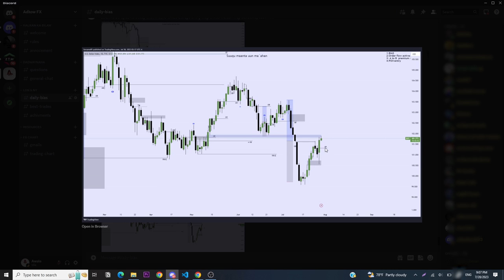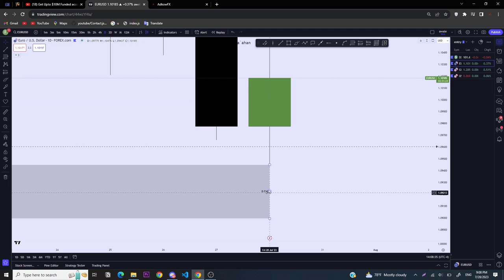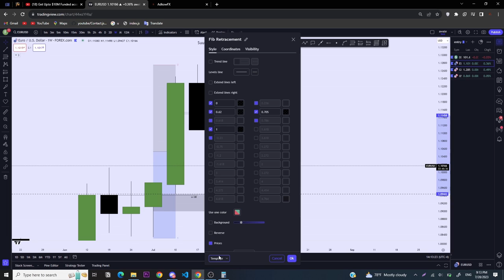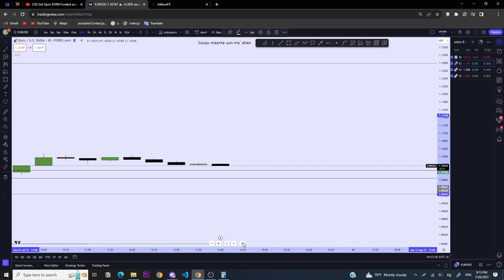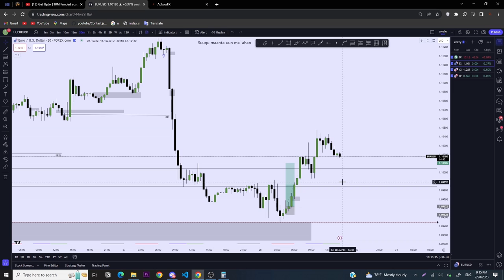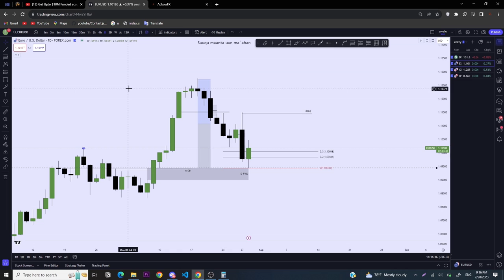Bias Review + TGIF startegy ICT somali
wixii su`aal ah igala soo xidhiidh